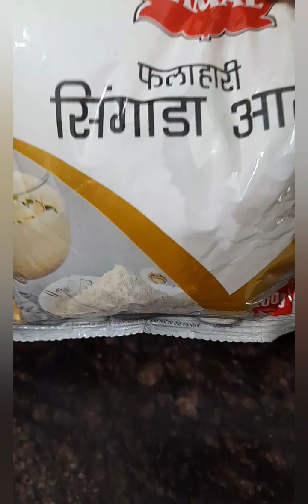हलवा सिंघाड़े आटे का कतली विधि ||सिंघाड़े आटा का लप्सीस्वादिष्ट फलाहारी व्यंजन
हलवा सिंघाड़े आटे का कतली विधि ||सिंघाड़े आटा का लप्सी स्वादिष्ट स्वादिष्ट फलाहारी व्यंजन video video cooking recipe सिंघाड़े आटे का कतली कैसे बनाते हैं